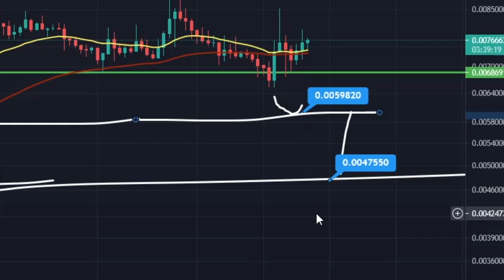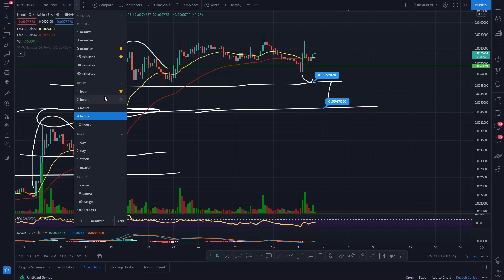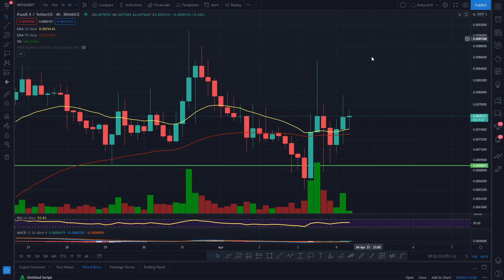PUNDI X PRICE PREDICTION 2021 - PUNDI X NPXS PRICE PREDICTION - CRYPTO PUNDIX - PUNDI FORECAST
PUNDI X PRICE PREDICTION 2021 -  PUNDI X NPXS PRICE PREDICTION - CRYPTO PUNDIX PRICE PREDICTION 2021 - PUNDI FORECAST